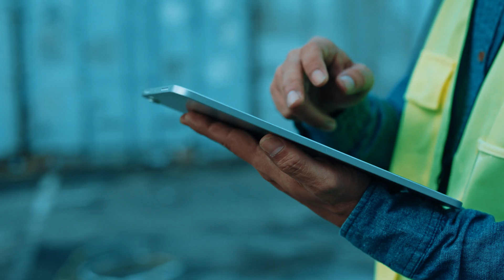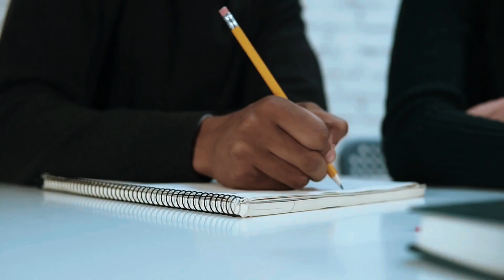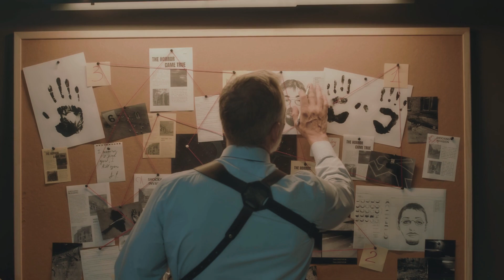Robotic Diver Finds Sunken Container When They Open It, Their Faces Turn Pale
stories A routine exploration took a sharp turn when a robotic diver, operated by maritime archaeologist Kiera, latched onto a corroded container resting on the seabed.

The team aboard the vessel watched through grainy monitors as the mechanical arm worked to reveal what was sealed inside.

As the container's doors creaked open, the control room fell into stunned silence, their monitors displaying an unbelievable sight...